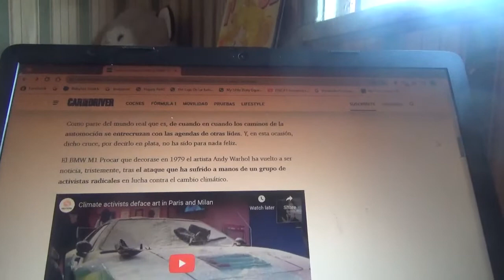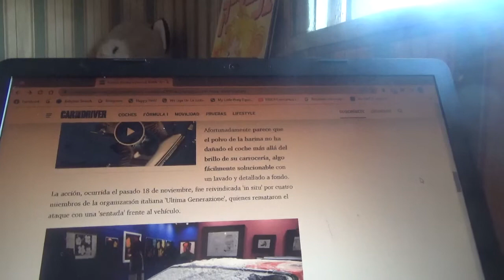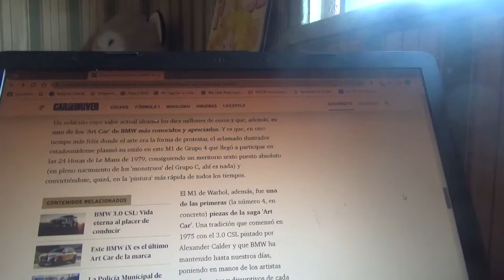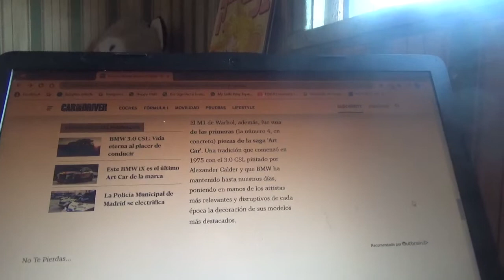Atacan con harina el "Art Car" BMW M1 de Andy Warhol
Esto ocurrió hace algunas semanas atrás y los responsables fueron unos activistas de un movimiento radical por el cambio climático y algo similar también sucedió con un cuadro de Vincent Van Gogh en un museo de arte